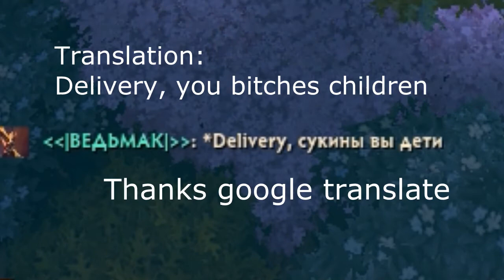Dota 2 Lifestealer and Spirit Breaker combo - The Global Pizza Delivery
More dumb combos from yours truly.